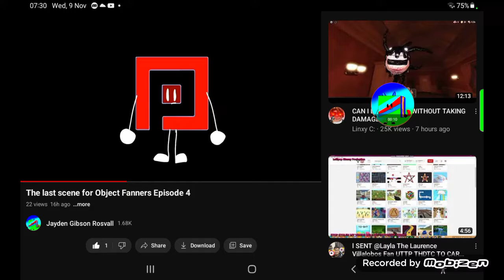This Slow Connection Has to Stop Being Slow All The Times!!!!!!!